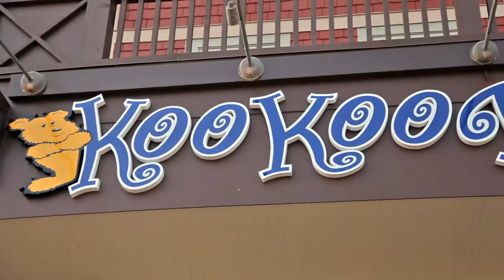Kookoo Bear 30